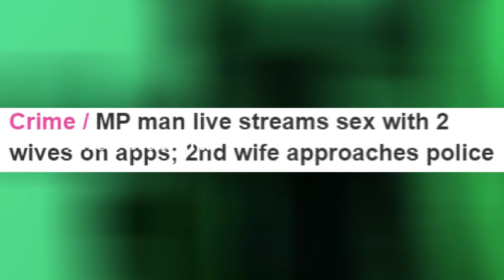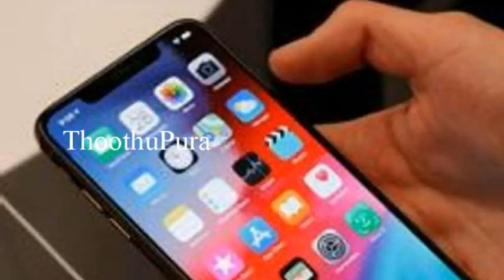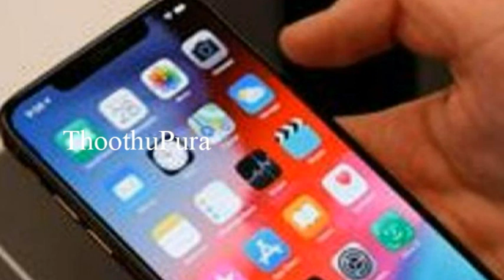மத்திய பிரதேச மாநிலம் விதிஷா பகுதியைச் சேர்ந்த நீராஜ் செய்ததை பாருங்க | Thoothupura